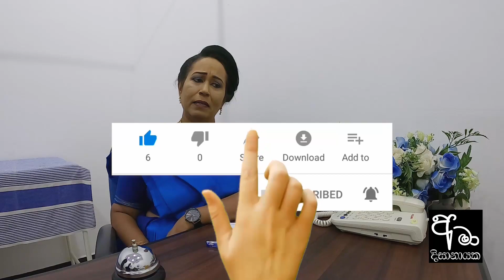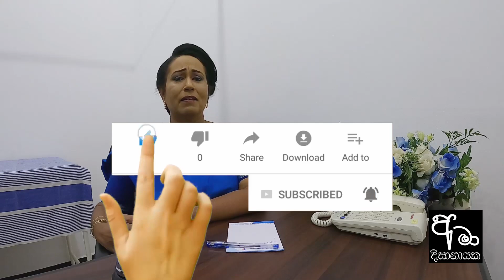රැග් එක | Ama Dissanayake